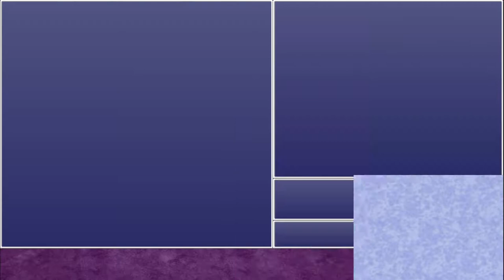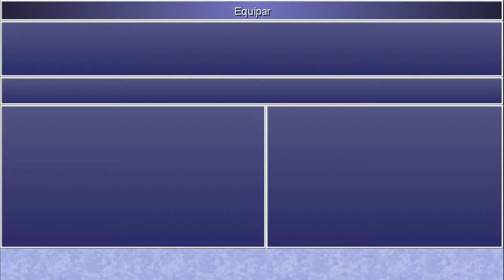Final Fantasy IV: The after years - cap.28 - Todos han vuelto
Y aquí volvemos...